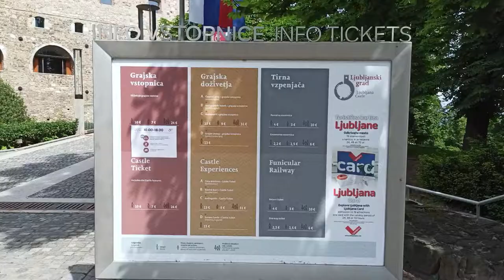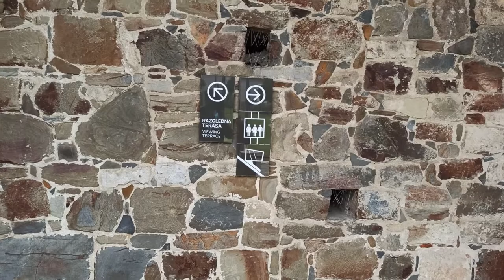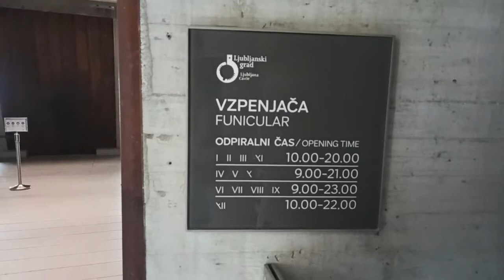Ljubljana grad - Ljubljana castle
Ljubljana castle
Ljubljanski grad je srednjeveška znamenitost, ki stoji na Grajskem griču.
Grad je dostopen z avtomobilom, peš in z vzpenjačo.
Na gradu je kavarna, restavracija in poročna dovorana.
Ponuja čudovit razgled na mesto Ljubljana in okolico.